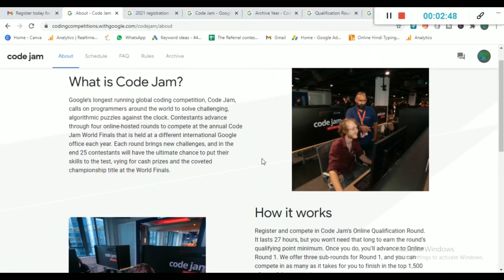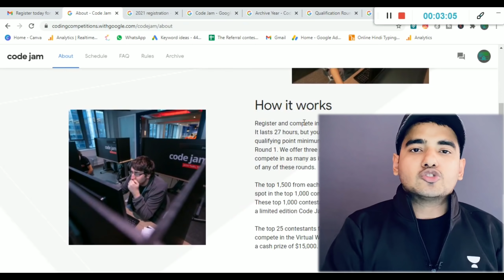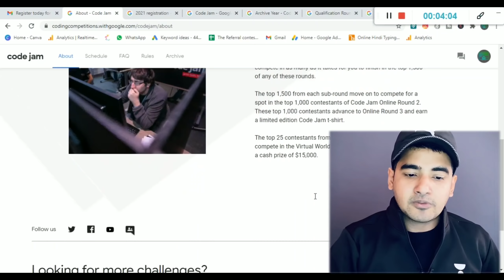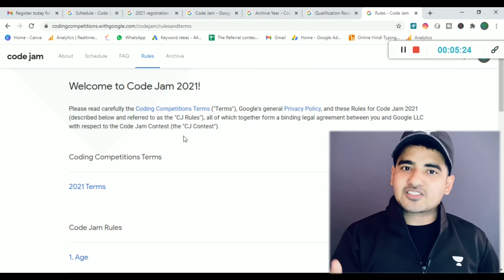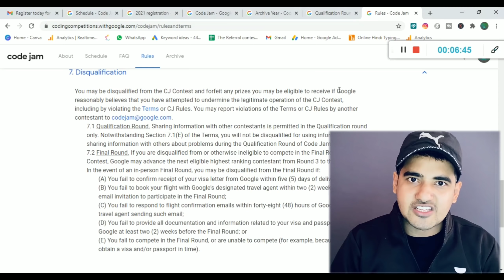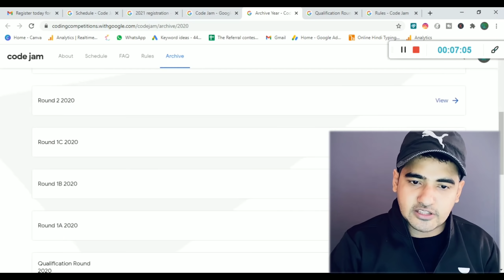Google CodeJam 2021 | Free Google Swags | Complete Details About Google CodeJam | Tricky Man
Get unlimited access to all courses by top Educators with an Unacademy Plus Subscription
Use Code: TrickyMan

Upcoming Unacademy Batches
Use Code: TrickyMan

You can Check this Best Videos On My Channel 💡💡

✨ Topics Covered ✨
coding competitions for beginners
google competition for school students
google hashcode problems
microsoft coding competition
hash code competition 2020
amazon coding competition
google code jam eligibility
distributed code jam problems